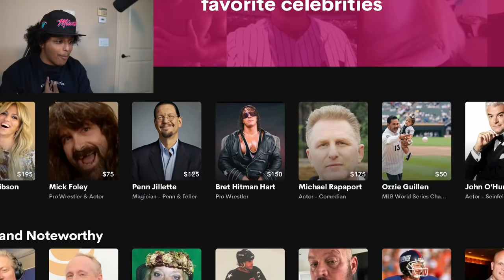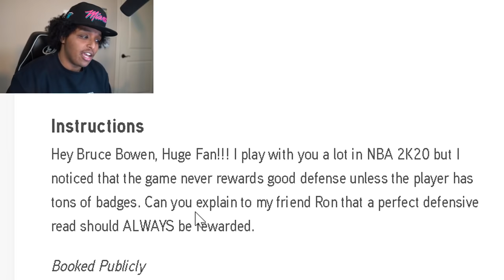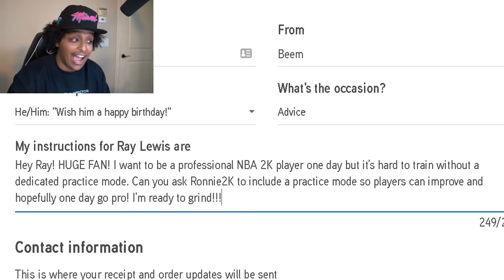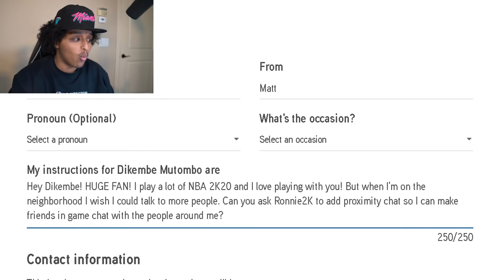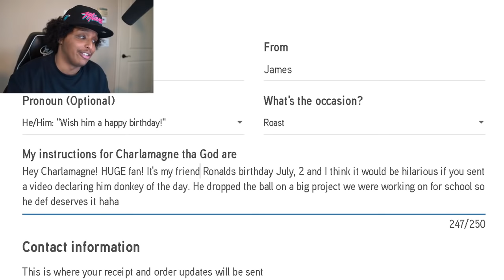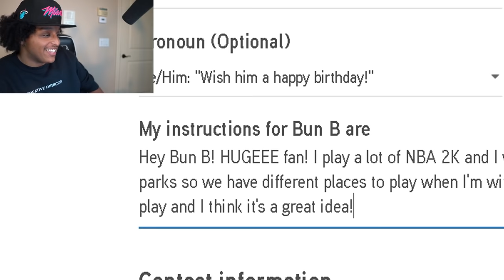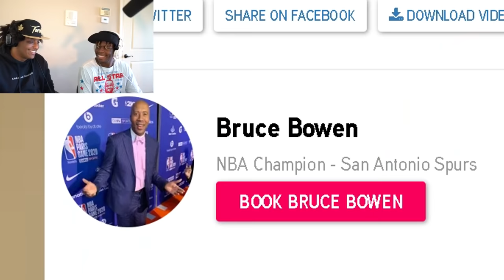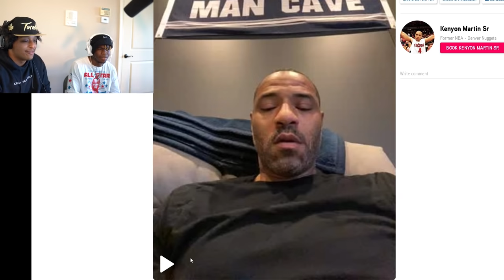NBA 2K21 DEVS GAVE ME THE POWER TO CHANGE 1 THING ABOUT NBA 2K21